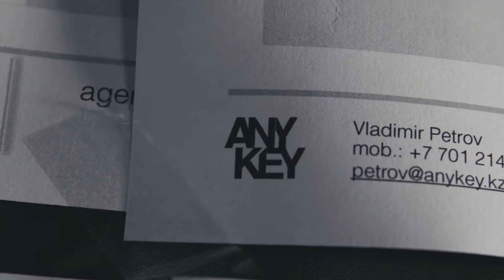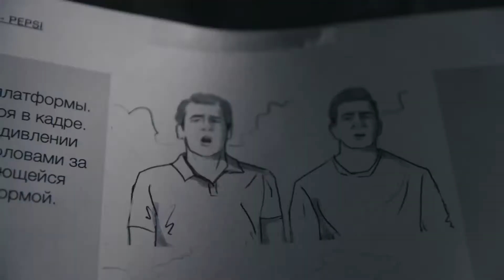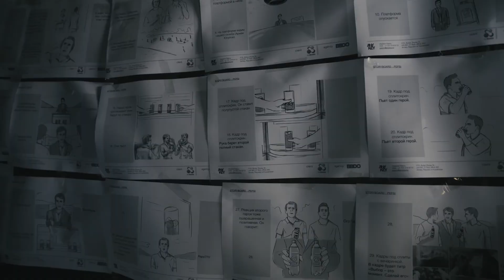Pepsi Taste Challenge | Making off